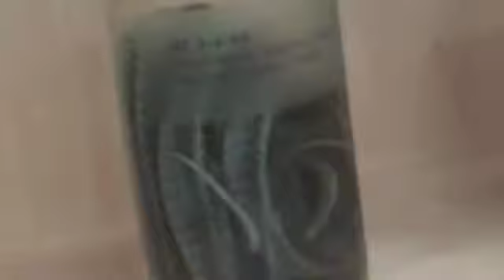Cal Academy 2011